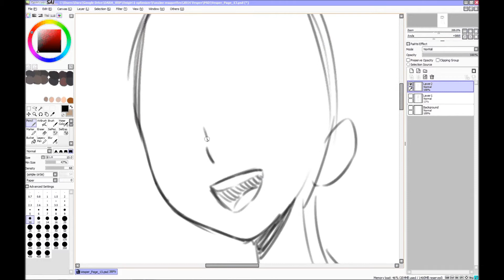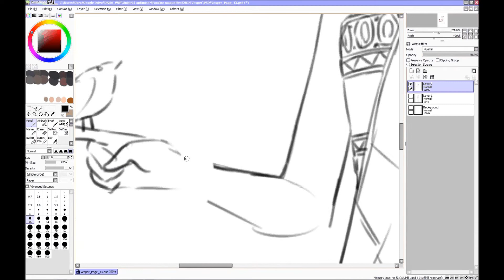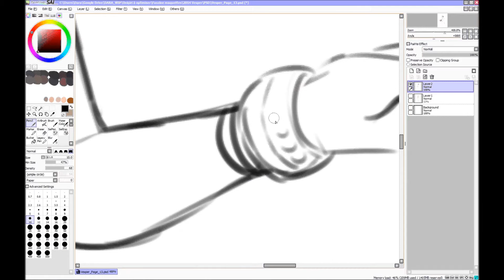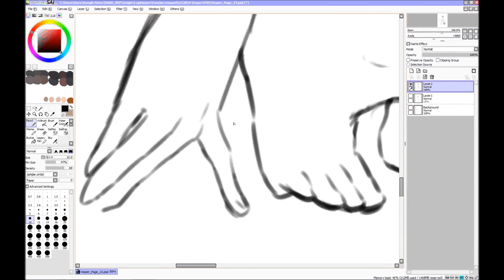VESPER page 13 Paint Tool SAI by Dara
This is an excerpt from my doujin "VESPER", that will be available for next Summer Comic Market in Japan!